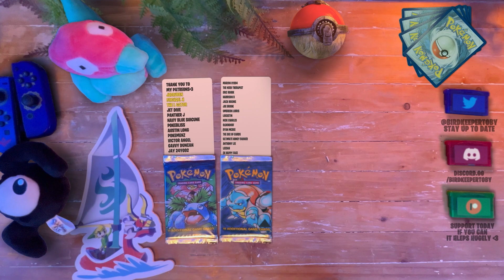My Response To Tyranitar Tube's NEW Video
I love the world of Pokemon theory videos and TyranitarTube did one years ago I loved

Credits
THNAK YOU TO THE PATRONS OF JUNE
Leesah
ShinyHunterRob
Dharc1313
ExHappyFace
NavyBlueSuicune
Panther J
Joey Tomacchio
deena mynors
Imzadi
Dakota Proctor
Eliott Rogers
Joe Brook
Lucas Gates
Jedruben
Harrison Brindle
PokeBliss
Matty B Plays
Michael Hornschuch
Lorenzo J. Yanez Jr.
Austin Long
PokéMenz
Conor Pope
Purple Pippi
Nathan Arcienega
chris muir
Barelli
Roco
Gavvy Duncan
Kevin Singam
Nick Charles
Ryan McBee
Lockstin of Gnoggin
Amy R.
MayaFrost
uhdajorge
wilgrim
SlashingManticore
David Waddell
Carlton
smolowo
Florence Millar
Marvin01994
Austin
Guillaume Homier
Jordie Bosworth
Sam DeLeon
Yoni Sobin - The Nerd Therapist
Steven Reichman
Dakota(Boo) Wheatley
George White
Ian Ridley
Alister
N3rdForYou
Tom McKee
Citrinelle
Michael Stipp
Victor Angel DeSouza
Joseph Lowton
Andrew Sember
Matt Squared
Code_Lemia
Bulba Paul
christie ward
Gearsofgizmo
Ed Jepson
Ylva Gløersen
Nicolas Endris
JD
Bonnie Fiddis
ManInACan
Rees
Héctor Rodríguez
Daelyn Knyght
ThatWeebyGamer
Galen "Lea" Skibyak
Toxicsnivy
Addrianna Longheart

Research sources:
Or Alternatively given to me through permission from TrueGreen 7 I do not have specific track names but at an artists request I will happily include them int he descriptions, apologies for not having them ready and keep up the incredible work artists